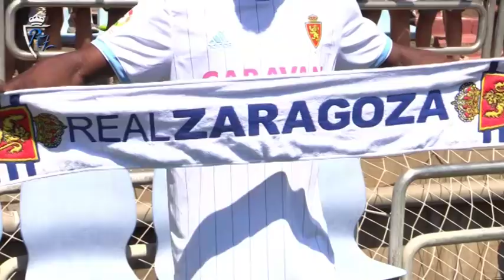Presentación oficial de James Igbekeme I 10/7/2018